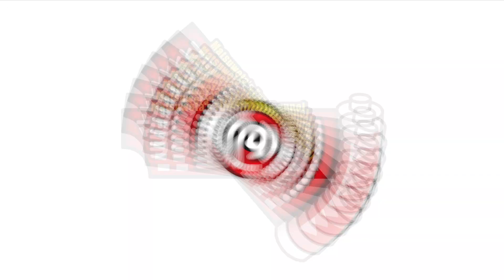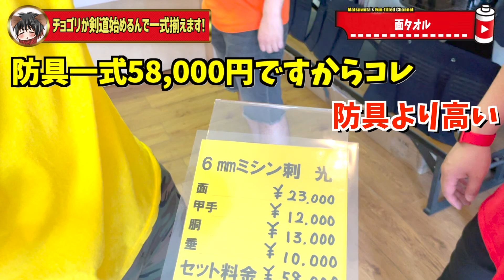【剣道】新メンバー剣道未経験のチョゴリが防具を買う！おすすめは洗える防具！